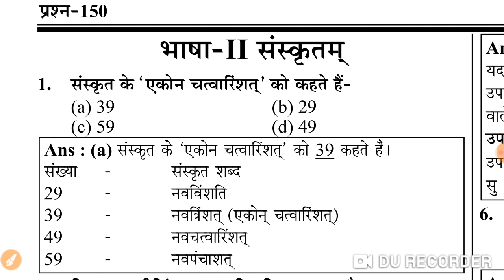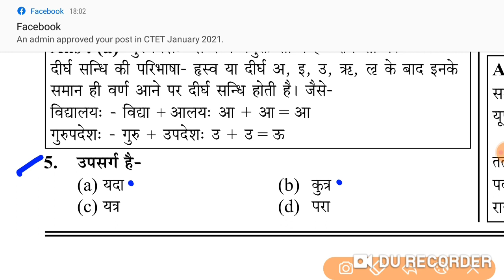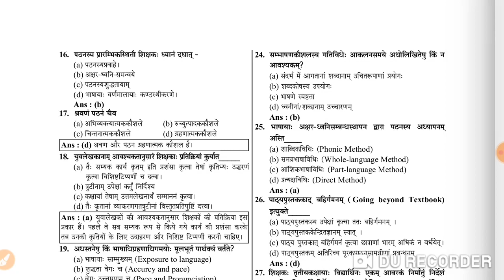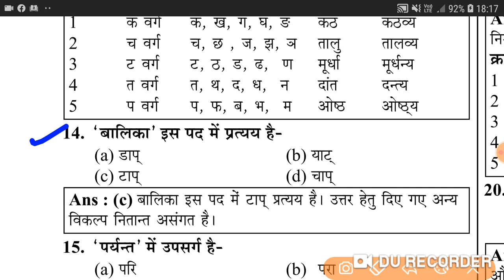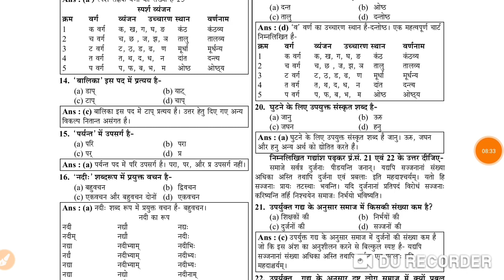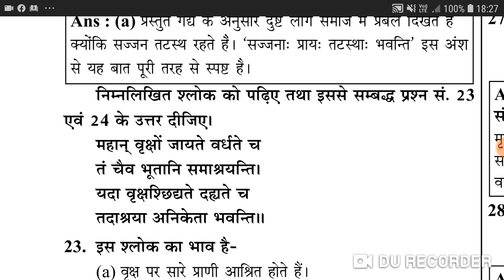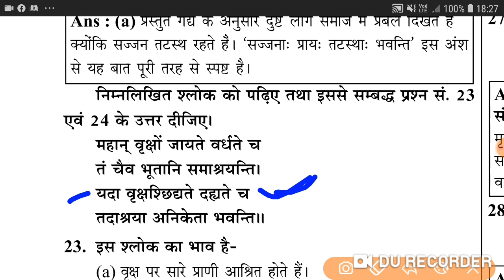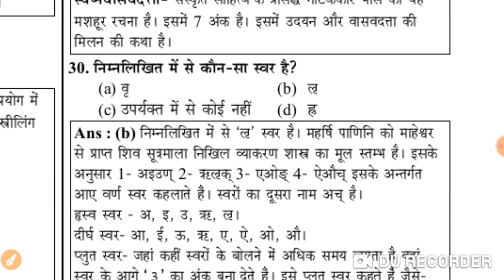संस्कृत व्याकरण प्रश्न | संस्कृत भाषा | Sanskrit Grammar | Ctet ,Uptet ,Uptet ,Super tet , Mptet